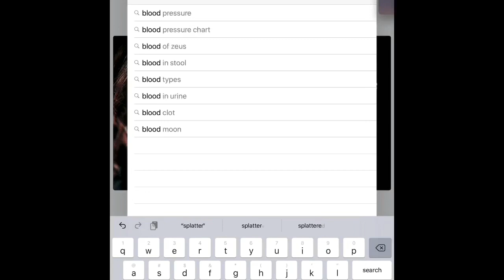Curse of Chucky poster (speed edit)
This is my 2nd of doing speed edit
(I don’t own that music 😑)